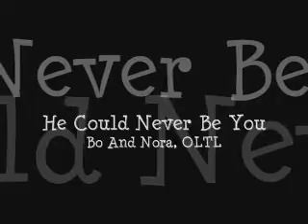Bo And Nora- He Could Never Be You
*** NO BASHING ***

A Music Video Dedicated To The Current Situation Between Bo,Nora And Clint And How Nora Will ALWAYS Be In Love With Bo.